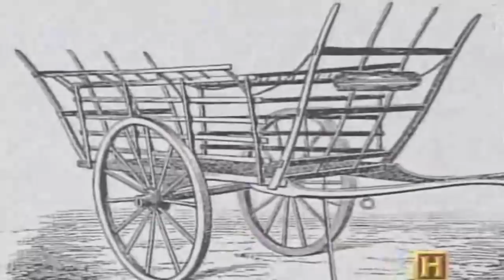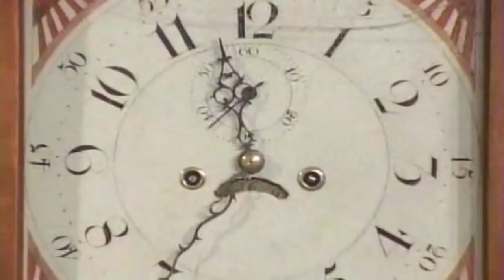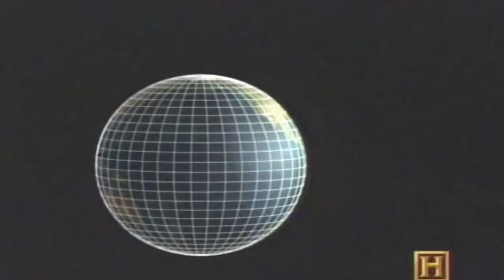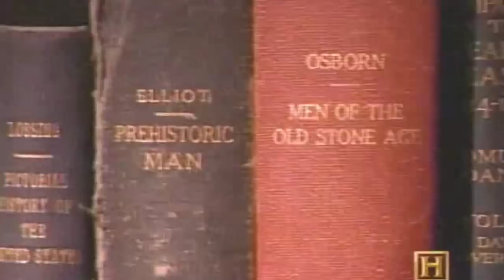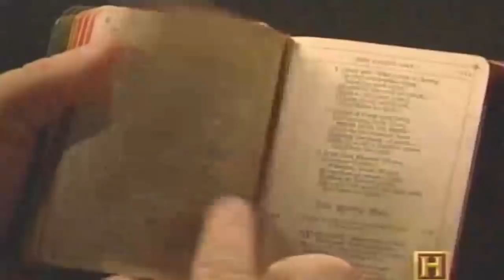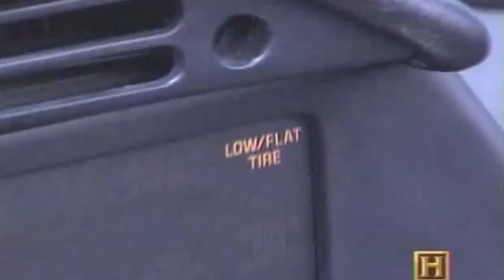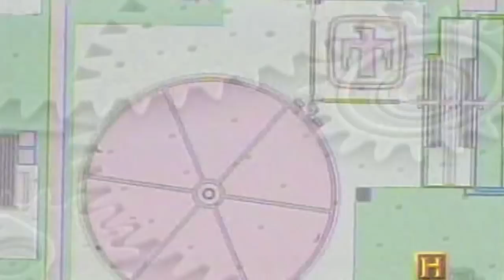The Wheel: Invention of the Wheel - Classic Documentary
A wheel is a circular component that is intended to rotate on an axle bearing. The wheel is one of the main components of the wheel and axle which is one of the six simple machines. Wheels, in conjunction with axles, allow heavy objects to be moved easily facilitating movement or transportation while supporting a load, or performing labor in machines. Wheels are also used for other purposes, such as a ship's wheel, steering wheel, potter's wheel and flywheel.